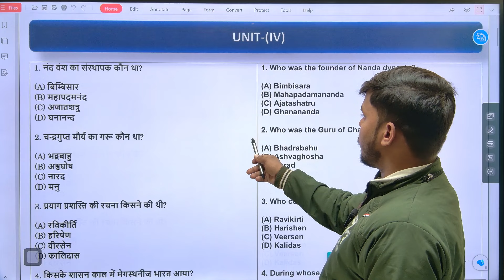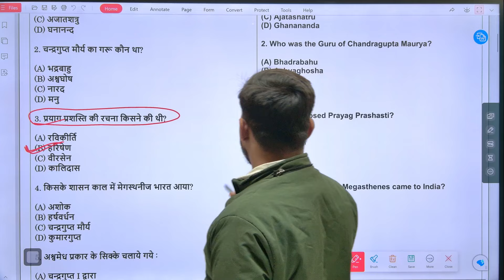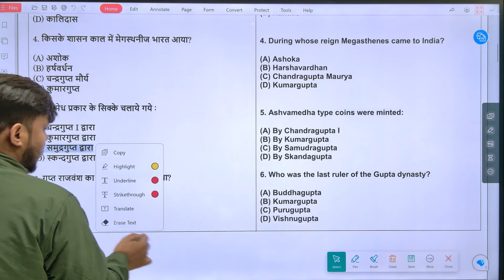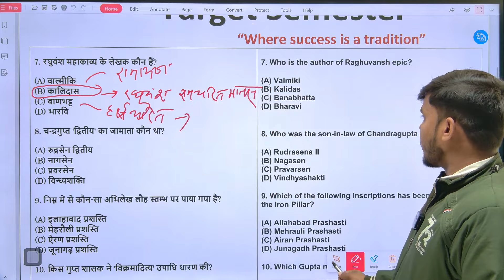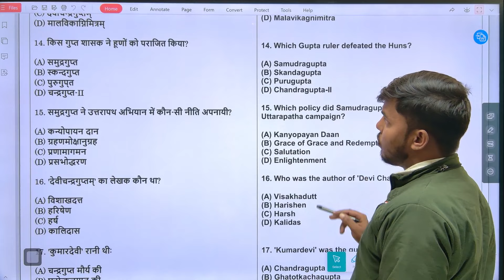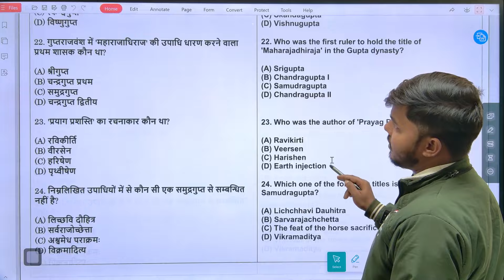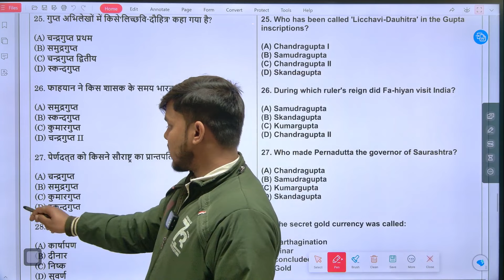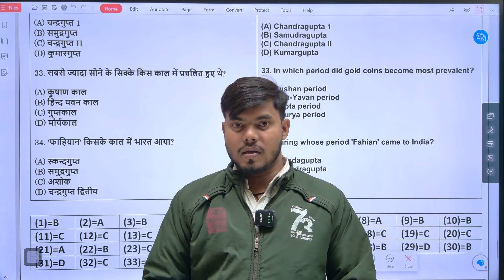Most Expected MCQ's Of History BA 1st Semester | HIS 101 | Medieval History |DDU, DBRAU, MSU, RMPSU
Model Paper |  Documentation In Business   Bcom 1st Semester | Semester Exam 2023 | Most Important Question